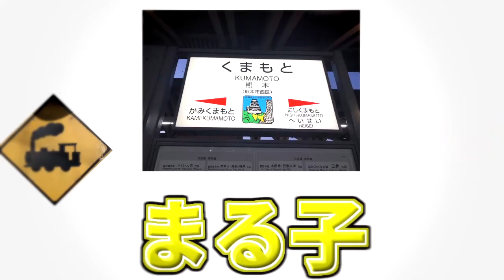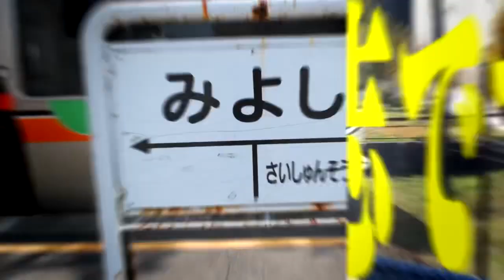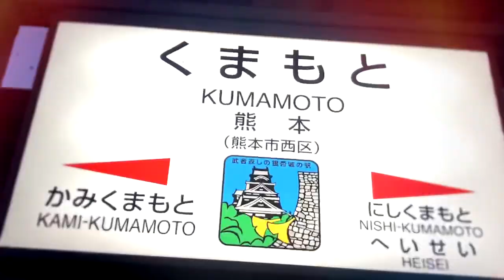くまもとーっ！！！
Baqeelaの鉄道MADがもっと増えてほしいという願い
音合わせが下手くそすぎてごめんなさい、楽譜読めない